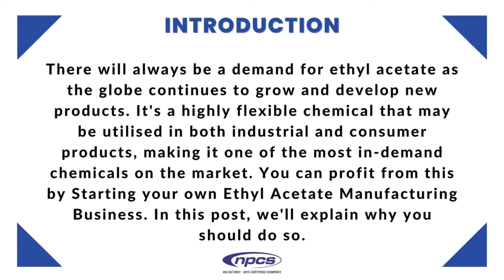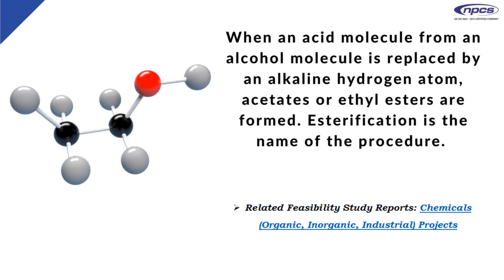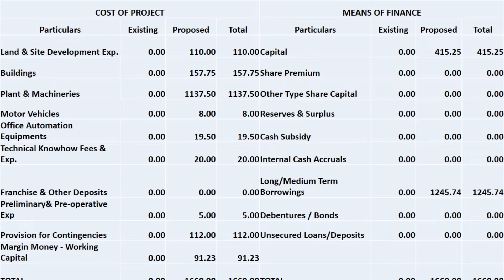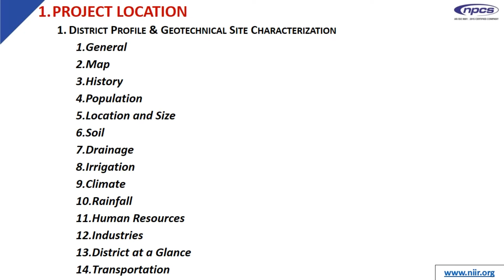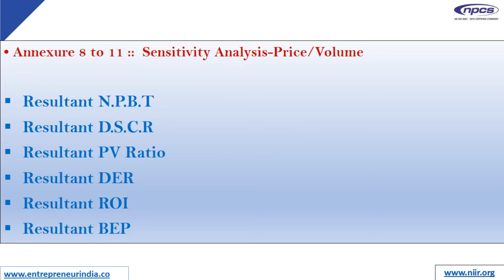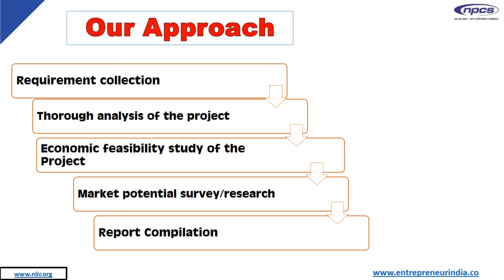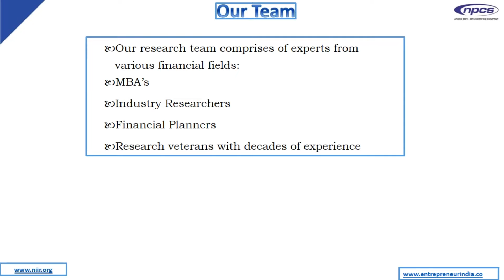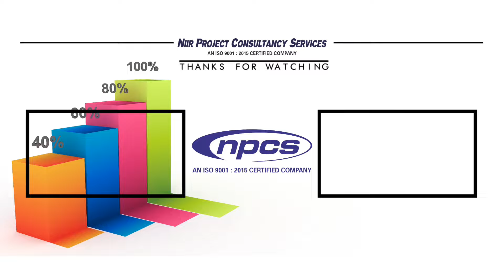Ethyl Acetate Production Plant | Highly Profitable Business for Entrepreneurs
As the world continues to grow and build new products, there will always be the need for ethyl acetate. It is an extremely versatile chemical that can be used in both industrial and consumer goods, making it one of the most sought after chemicals in the entire market. You can capitalize on this by starting your own ethyl acetate production business, in this Video, we will let you know Why to start an ethyl acetate production business.

Niir Project Consultancy Services (NPCS) can provide project reports. The report covers - Manufacturing Plant, Detailed Project Report, Profile, Business Plan, Industry Trends, Market Research, Survey, Manufacturing Process, Machinery, Raw Materials, Feasibility Study, Investment Opportunities, Cost and Revenue, Plant Economics. The project report provided by NPCS gives a detailed market review. The report analyses the market confirms the availability of various necessities such as plant & machinery, raw materials and tells about the forecasting financial requirements. A lot of professionals have taken benefit from the project reports if you are interested in the manufacturing business, get in contact with us from the official website of NPCS.

ENTREPRENEUR INDIA
106-E, Kamla Nagar, Opp. Mall ST,
New Delhi-110007, India.